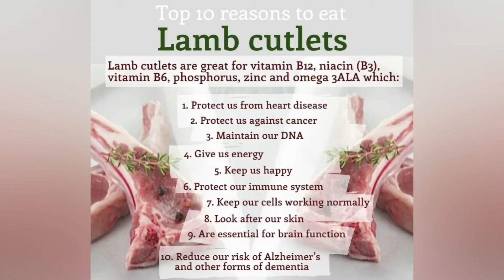Fried Mutton Chops I فرائیڈ مٹن چامپیں I Easy and Tasty Eid Al Adha Special Recipe by HungerTrain 21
Hunger Train presents extremely juicy and tasty mutton chops to enhance the festivities of Bakra Eid even more. Stay safe and Enjoy!!